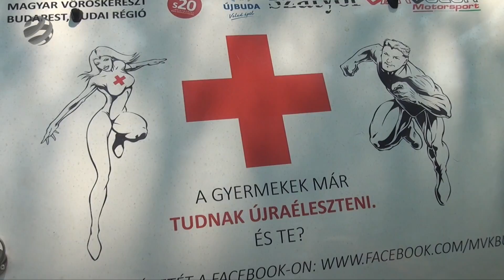Elsősegélynyújtást tanultak a játszóterek hősei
Játszótéri Hősök címmel hírdetett új kísérleti programot a Magyar Vöröskereszt Budai Régiója. A szervezet ezen a nyáron két fontos témával kereste fel a játszótereket, az újraélesztéssel és a veszélyhelyzeti ismeretekkel, melyeket játékos formában, korukhoz igazított tematikával sajátíthatott el több mint négyszáz gyerekek Budapest XI. kerületében. A projekt kitalálói remélik, hogy a jövőben további fővárosi kerületek fiataljaival is megismertethetik az újraélesztés és elsősegélynyújtás alapjait.